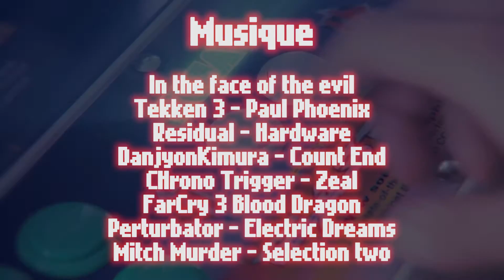LECOINARCADE #04 Tekken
Cet épisode vous présentera l'histoire du jeu
Tekken
De la culture, des effets spéciaux et du fun!!!